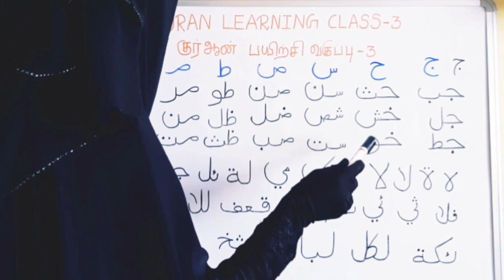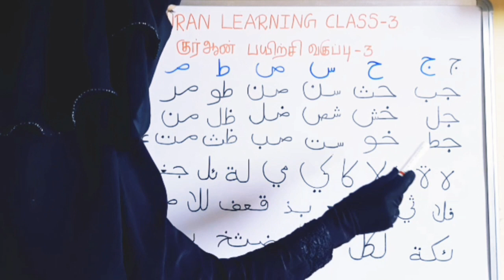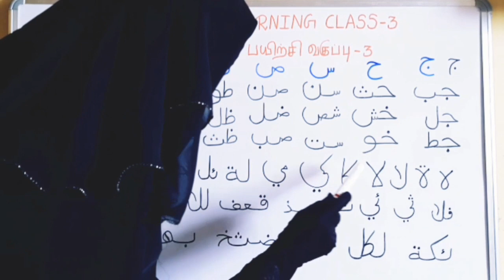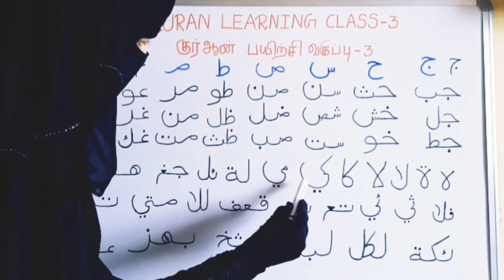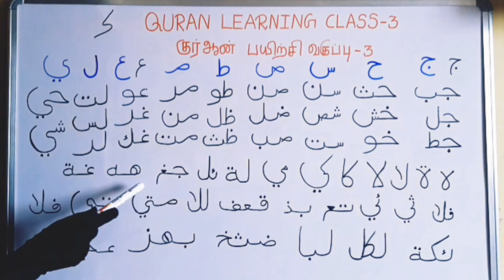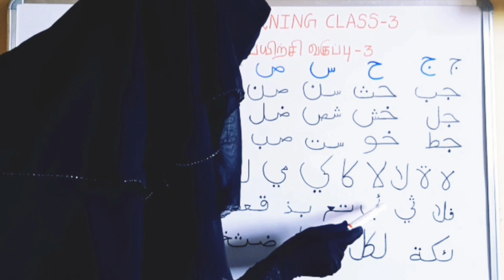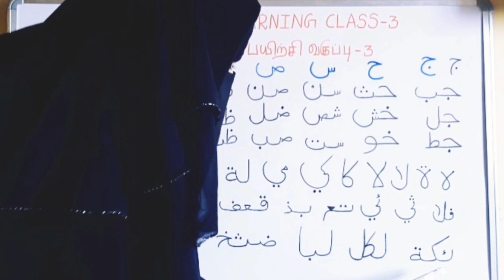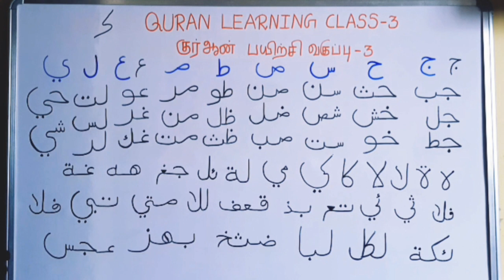Learn Read Quran Class-3/குர்ஆன் பயிற்சி வகுப்பு-3/Alphabetic Joind Letters/Tamil Bayan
Assalamu alaikum va rahmathullahi va barakathuhu

Learn Read Quran Class-3( குர்ஆன் பயிற்சி வகுப்பு-3)

Learn Read Quran(குர்ஆன் பயிற்சி வகுப்பு-1)

Learn Read Quran(குர்ஆன் பயிற்சி வகுப்பு-2)

I hope this video is useful and improve your Iman in sha ALLAH

In sha ALLAH next Quran Learning Classes are Upcoming for Our Channel

Keep Watching

Keep Supporting

Keep Sharing